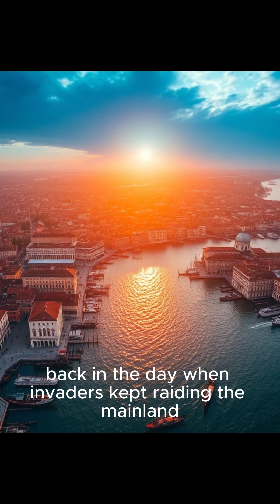Mystery of How Venice Still Stands Today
Venice isn’t just beautiful—it’s an engineering miracle. For over 1,500 years, this city has stood strong on water, defying nature itself. From millions of wooden piles driven into mud, to canals acting as streets, and a traffic system designed for gondolas… Venice is living proof of human ingenuity.

If you’ve ever wondered how Venice hasn’t sunk yet, or why it was even possible to build a city on a lagoon—this video uncovers the genius engineering secrets behind it all.